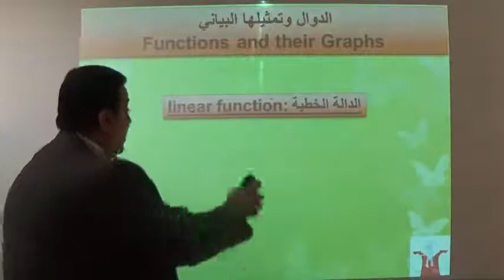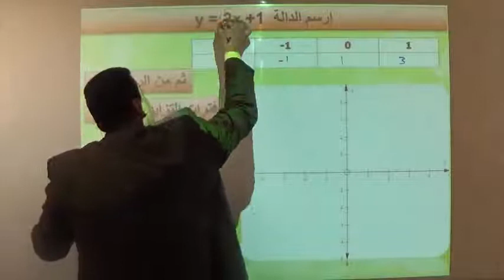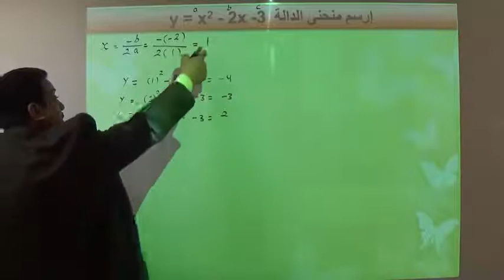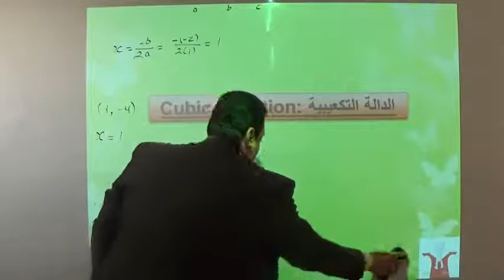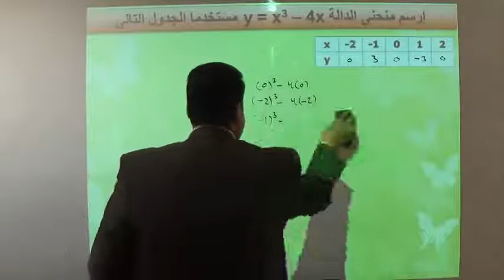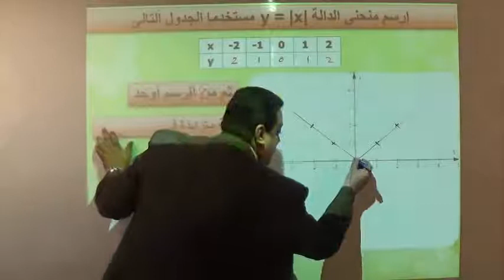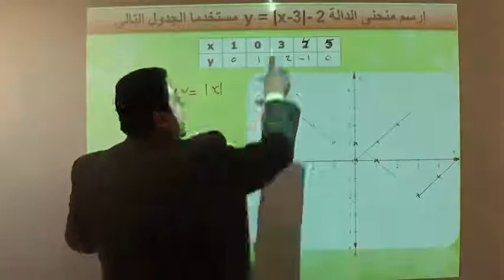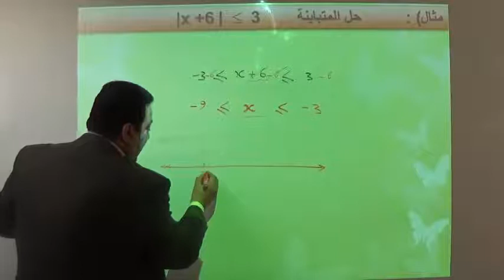مراجعة مادة الرياضيات - الصف الحادى عشر متقم -الوحدة الأولى - الفصل الدراسي الثاني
مراجعات تعليمية